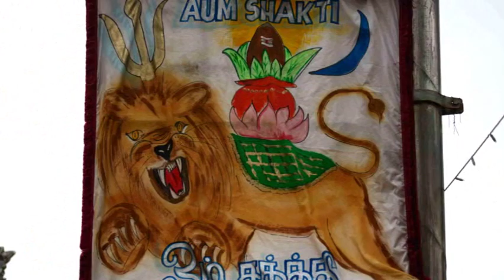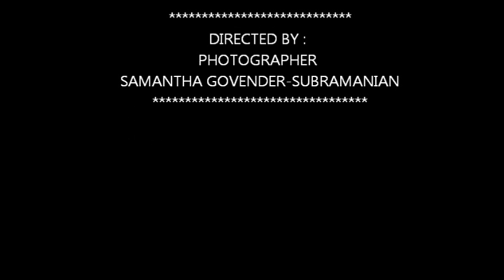UMBILO TEMPLE FIRE WALKING 2014 BY :SAMANTHA GOVENDER-SUBRAMANIAN